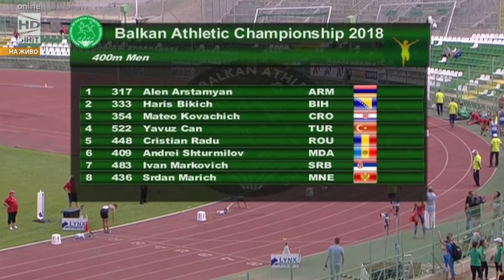400m [M], II. skupina, Mateo Kovačić - Prvenstvo Balkana za seniore i seniorke 2018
1 522 Yavuz Can 1987 TUR 46.37
2 354 Mateo Kovačić 1996 CRO 47.05
3 448 Cristian Radu 1996 ROU 47.54
4 483 Ivan Marković 1995 SRB 47.96
5 409 Andrei Şturmilov 1994 MDA 48.40
6 436 Srđan Marić 1997 MNE 48.88
7 333 Haris Bikić 1999 BIH 50.29
8 317 Alen Arstamyan 2001 ARM 53.59